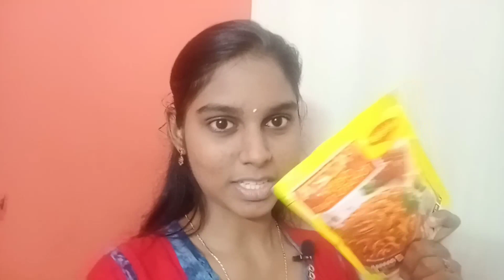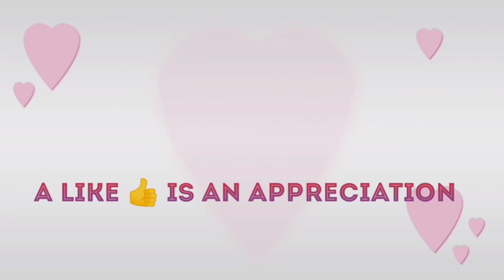💖I ATE ONLY RED COLOUR FOODS FOR 24 HOURS ❤️ | Explore with Keerthu | Tamil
Hi,

Hello friends,

LINKS TO BUY (NOT SPONSERED):

TOMATO SAUCE

Combo of 5 (tomato ketchup, red chilli sauce, green chili sauce, soya sauce, vinegar) :

KASHMIRI RED CHILLI POWDER

Whatever you are expecting is available in our channel👇

Beauty tips
Face pack
Face care routine
Hair oils
Hair packs
Hairstyle
Samayal sothapals
Cooking
Challenge videos
24 hours challenge

These channels are run by my mom.